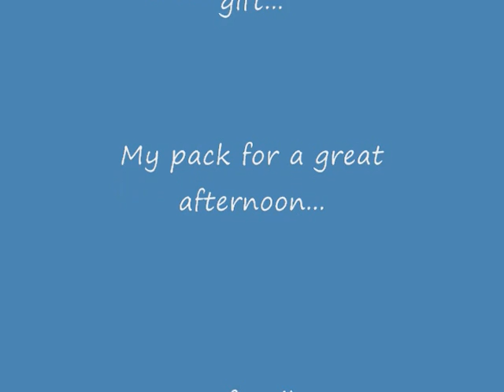Airhogs AeroAce #1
Just a little fast video of the awesome Airhogs AeroAces flying outside.